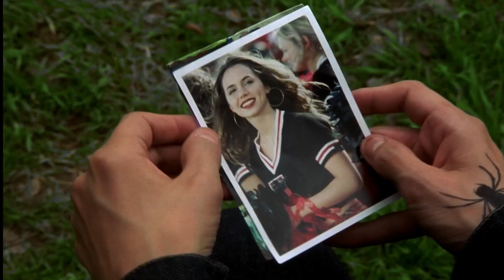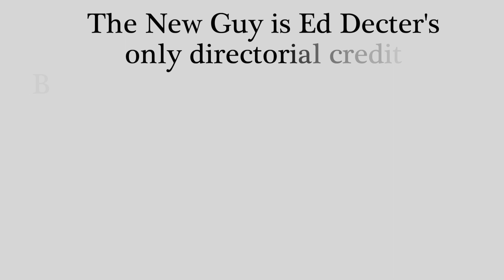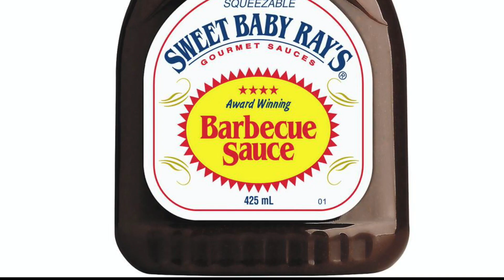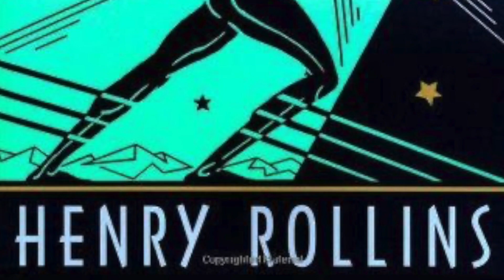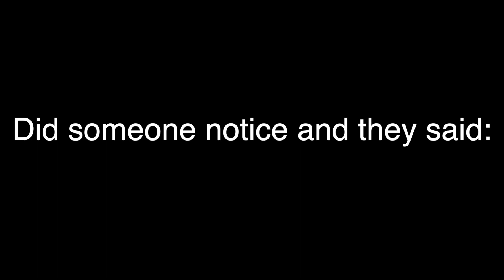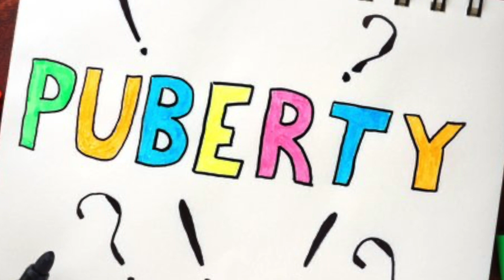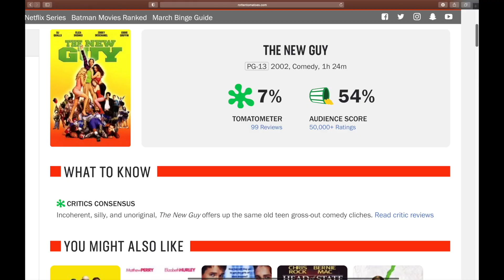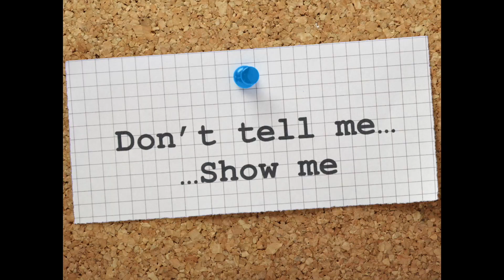The New Guy (PictuREview #1)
I review the 2002 movie The New Guy starring D.J. Qualls, Eliza Dushku, and Eddie Griffin, the only film Directed by Ed Decter. Going back 20 years to explore this critically panned Pg-13 comedy that is a classic in small circles.

I am acception donations to help me along as a content creator. Theres's no sign up and no monthly payments. Just a simple and safe one time payment of your choice between 1,3,or 5 dollars.

This is my first movie review I've done, so I welcome feedback and appreciate the support!

I used this song for the intro and titles.

And a clip from the song Career Suicide By A Wilhelm Scream (one of my favorite bands that people should check out.

Along with many others. If I unknowingly broke Youtube/Creator etiquette in some way then please feel free to respectfully inform me, as I will do my best to correct it in the future.